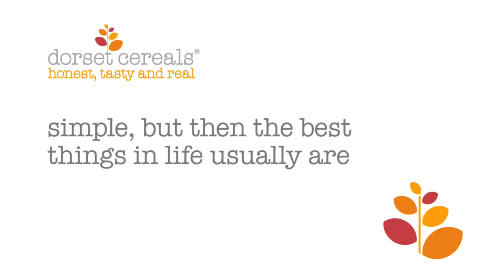Simple Pleasures Film Festival: Snapshots